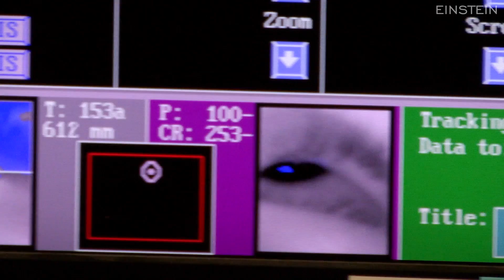Science Talk: Outgrowing a Communication Disability of Autism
- Dr. John Foxe has shown that high-functioning autism spectrum disorder (ASD) children appear to outgrow a critical social communication disability. The paper was published online August 28, 2013, in Cerebral Cortex. Dr. Foxe is professor of pediatrics and in the Dominick P. Purpura Department of Neuroscience, as well as director of research of the Children's Evaluation and Rehabilitation Center at Albert Einstein College of Medicine.